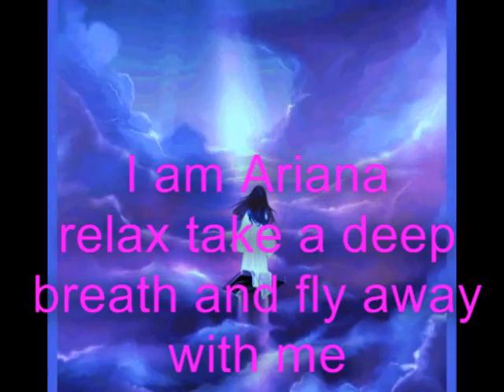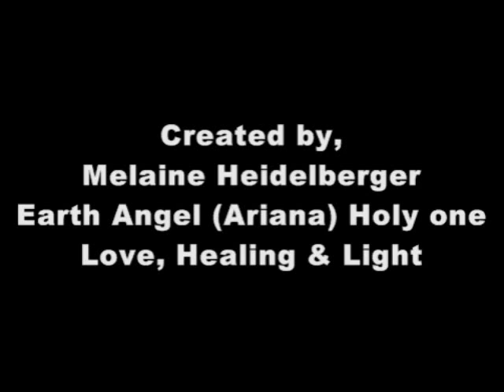Healing Flight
Use this portal for Healing of your mind body and spirit